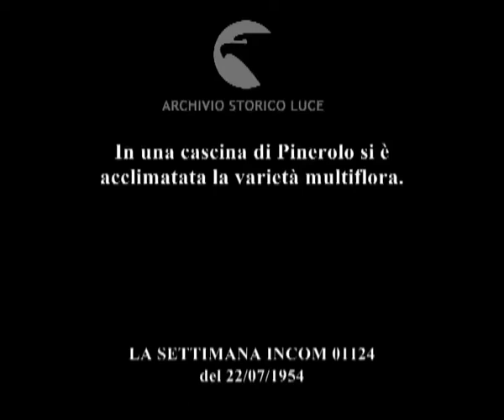Il grano multiflora.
In una cascina di Pinerolo si è acclimatata la varietà multiflora.
Descrizione sequenze:Pinerolo: campo di grano, contadini con aratro mietono il grano ; il grano raccolto ; contadino mostra il le spighe del grano normale e le spighe del multiflora ; i chicchi dei due diversi tipi di grano vengono messi in due piatti per un confronto ; donna con spighe di grano multiflora in mano ; distesa di un campo di grano multiflora ;